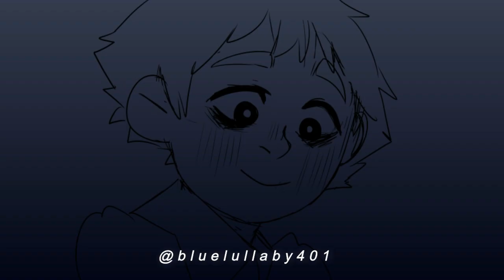Creek (TweekxCraig) ~ Okay || Animatic || South Park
One more Animatic before i go to school next week. Wish me luck.